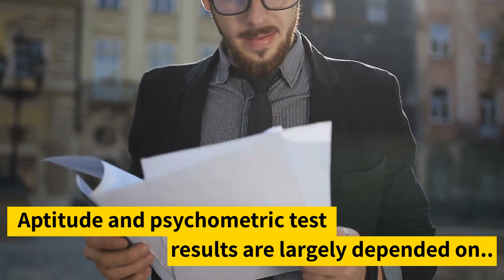Balooney Tunes Hiring Game @ Simulessons